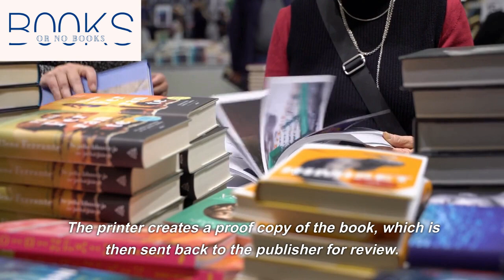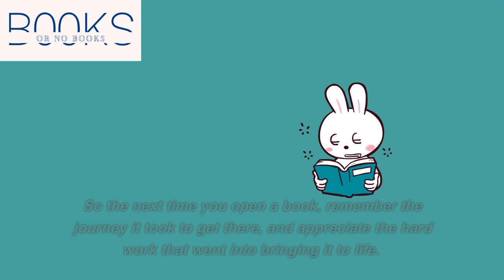How Books Are Made? Process of Book Making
Ever wondered how books are made? This video takes you to a journey of books from mind to materialization, people involved in the process, digital book making, publishing and printing. How writing of books starts and ends in a beautiful creation.It will answer the common question that arise in the mind of people regarding book development.

What are books?